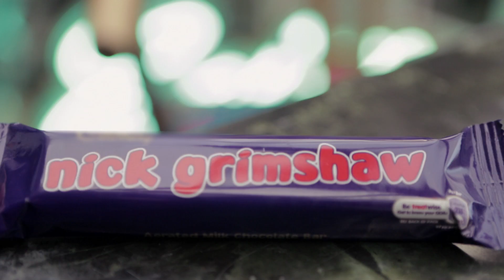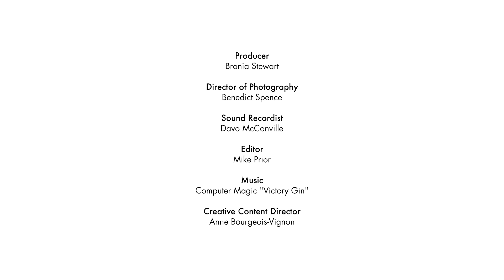Topshop x Kate Moss Ep1: "Nick Grimshaw"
DJ Nick Grimshaw (AKA Grimmy) talks Bart Simpson tattoos, Playboy and partying with the first lady of fashion Kate Moss ahead of the new Kate Moss x Topshop 2014 collection, in Topshop x Kate Moss: "Nick Grimshaw".